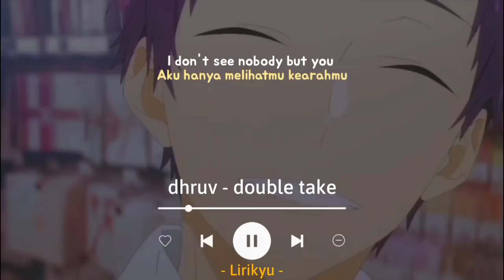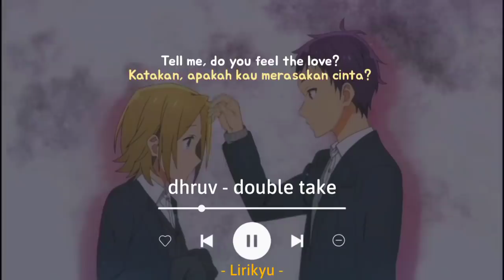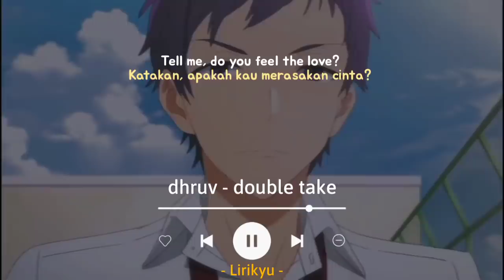double take - dhruv (Lyrics Terjemahan) TikTok Tell me, do you feel the love?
Hi

Song : dhruv - double take

Background 🎬 : Horimiya